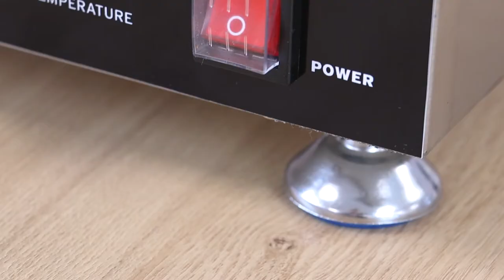Maxima Waffle Iron Lollipop Butterfly 4 pieces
Have you ever seen butterfly waffles on a stick? Well, with this butterfly waffle maker you can easily create four delicious butterfly waffles on a stick. Add some tasty toppings like chocolate, strawberries with whipped cream, or ice cream and sprinkles.

Product specifications
Timer adjustable: 0-5 minutes
Temperature range: 50°C-300°C
Waffle dimensions: W11,5 x D9 x H2cm
Device dimensions: W30 x D38 x H25cm